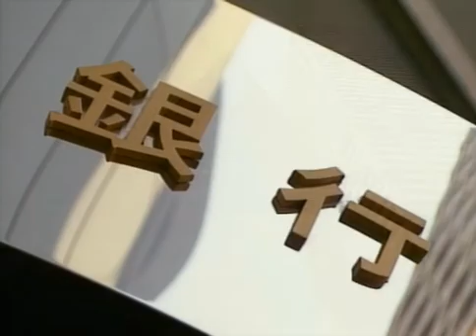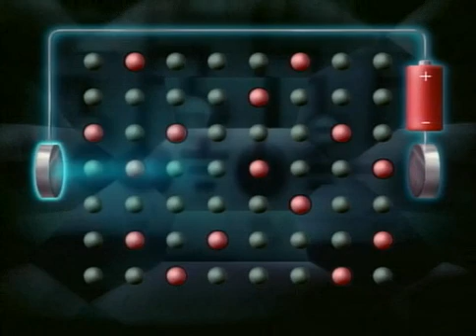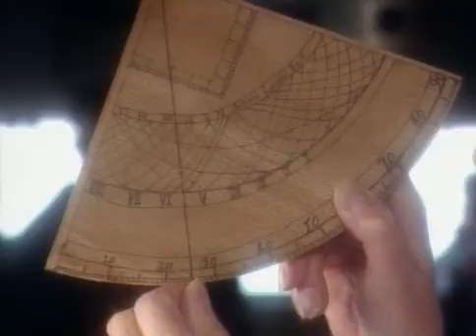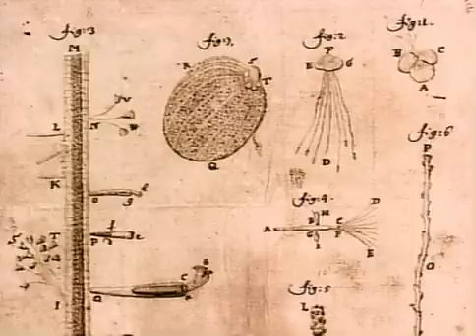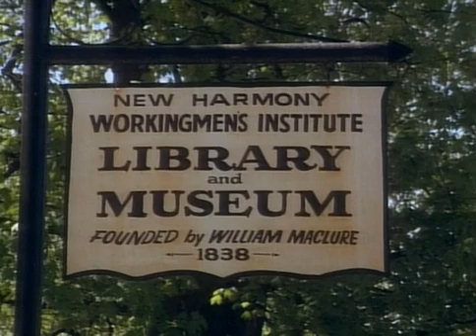Connections 2 Pt11of20 New Harmony